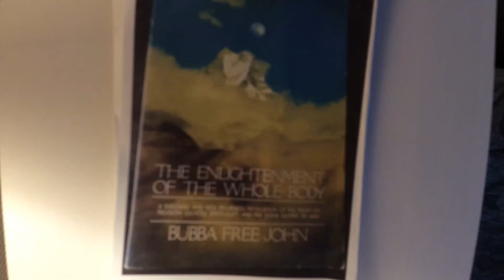Magic and Mystery. Pt.3 ch.4 ss. EWB by Bubba Free-John